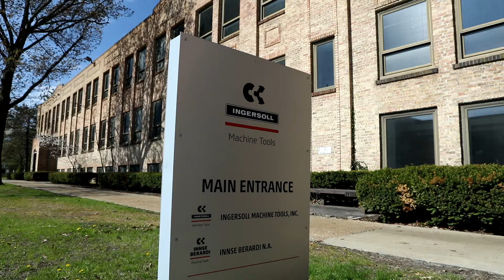Ingersoll Machine Tools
Anntonisha Williams, director of human resources, Ingersoll Machine Tools, discusses why Ingersoll calls Illinois home.